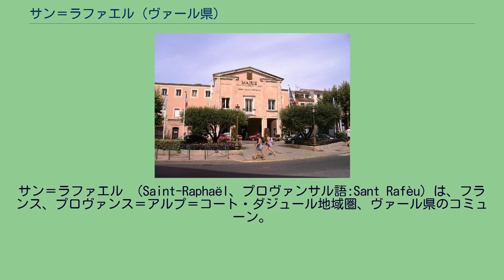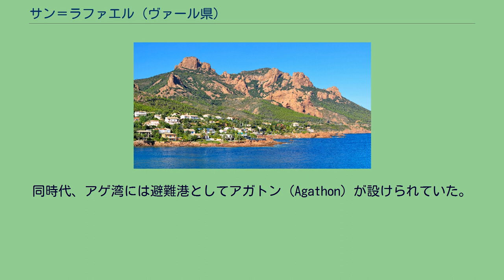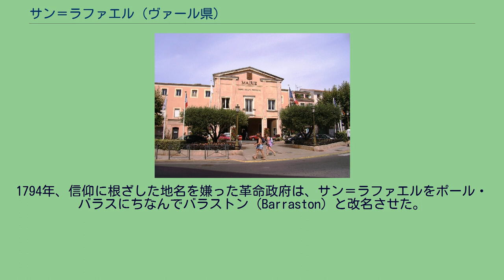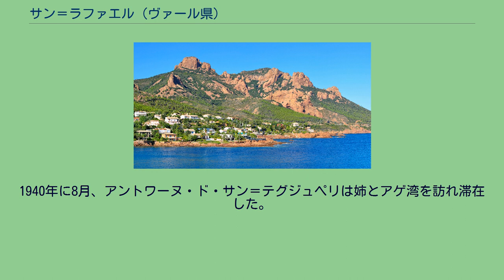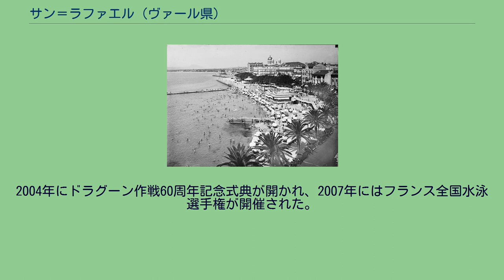サン＝ラファエル (ヴァール県)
サン＝ラファエル （Saint-Raphaël、プロヴァンサル語:Sant Rafèu）は、フランス、プロヴァンス＝アルプ＝コート・ダジュール地域圏、ヴァール県のコミューン。
サン＝ラファエルはフレジュス湾の端に位置し、東はアルプ＝マリティーム県と接している。
24マイルの長さになる海岸線を持つ。
サン＝ラファエルには4箇所の広い砂質の海水浴場がある。
最初に名前の知られた1065年から現在まで、サン＝ラファエルの名称である。
この頃大天使ラファエルに捧げられた教会が建てられ、要塞化された村、カストゥルムとなっていた。
1073年の名はSanctus Raphaëlであった。
カッシーニ地図に描かれたサン＝ラファエル エストレル山地とサン＝ラファエルの町並み 20世紀初頭の海水浴場 マッサリアのギリシャ人がこの一帯を植民地化する以前、リグリア人たちが征服していた。
同時代、アゲ湾には避難港としてアガトン（Agathon）が設けられていた。
古代ローマはアガトンの港をポルトゥス・アガトニス（Portus Agathonis）とし、ユリア・アウグスタ街道に接続した。
この道はガリア・チサルピナのフォルムであるユリイ（Julii、現在のフレジュス）まで通じていた。
サン＝ラファエルの場所はヴィッラで占められた。
水道橋の遺構、浴場跡が見つかっている。
10世紀、異民族がこの地域に侵攻し略奪を働いた。
聖オノラ・ダルルはサント＝ボームの洞窟から出て、レラン島にレラン修道院を建てた。
972年、プロヴァンス伯ギヨーム1世がサラセン人を退けた。
現在のコミューンの領域をレラン修道院とマルセイユのサン＝ヴィクトル修道院が手にいれ、村に大天使ラファエルに捧げた要塞状教会を建てた。
村は5世紀以来フレジュス司教座に属した。
12世紀、プロヴァンス伯とトゥールーズ伯、そしてバルセロナ伯の連続する抗争で、テンプル騎士団は村の所有権をとることができた。
1312年に騎士団が解体されるまで、村はイエールやグラースのようなコマンドリーとなった。
テンプル騎士団の消滅後は、聖ヨハネ騎士団に権利が移った。
1347年、黒死病の流行でプロヴァンスは荒廃し、人口の1/3以上が失われた。
16世紀、プロヴァンスの海岸は海賊とカール5世の軍に襲われた。
この対策として、フレジュス司教区は1562年にアルモンの頂に監視塔をつくることにした。
1635年、アゲ湾の岬に星型のアルモン塔が建てられた。
1690年、住民は大天使ラファエルのとりなしを願って紋章に絵姿を加えた。
18世紀の村の経済は漁業資源に頼っていた。
港近くの地区がマリーヌ地区として発展した。
1794年、信仰に根ざした地名を嫌った革命政府は、サン＝ラファエルをポール・バラスにちなんでバラストン（Barraston）と改名させた。
1863年、マルセイユからヴェンティミーリアまでの区間を走る路線が敷かれ、サン＝ラファエル-ヴァレスキュール駅が開業した。
小説家でジャーナリストのアルフォンス・カーはたびたびサン＝ラファエルを訪れ、まちの観光活動の後押しをした。
1864年に亡くなるまでサン＝ラファエルに住んだカーの後、ヴィクトル・ユーゴー、ジョルジュ・サンド、テオフィル・ゴーティエといった文人たち、ジョルジュ・クレマンソー、ジョゼフ・ガリエニ、ベルギー王アルベール1世といった政治家たちが続けて訪問した。
作曲家シャルル・グノーは、サン＝ラファエルで1867年にオペラ『ロミオとジュリエット』を、1885年に『アヴェ・マリア』を書き上げた。
1881年にグラン・カジノ建設、1882年にプロテスタント教会建設、1887年にノートルダム・ド・ラ・ヴィクトワール教会が建設され、成長が続いた。
2つの大戦の間もセレブレティの訪問は続き、F・スコット・フィッツジェラルドは『夜はやさし』を書いた。
自由地帯にあったサン＝ラファエルは、第二次世界大戦初期には影響を受けなかった。
1940年に8月、アントワーヌ・ド・サン＝テグジュペリは姉とアゲ湾を訪れ滞在した。
1944年7月31日、バスティア・ポレッタ空港を飛び立ったサン＝テグジュペリの飛行機は、姉の住むシャトー近くを飛んだあと、行方不明となった。
ドラグーン作戦が始まると、サン＝ラファエルも空爆を受け、水道橋が破壊された。
コミューンの観光ブームは、国道7号線の開通、1961年のA8道路開通、2001年のTGV開通で続いた。
20...